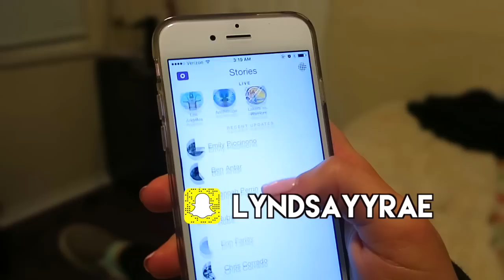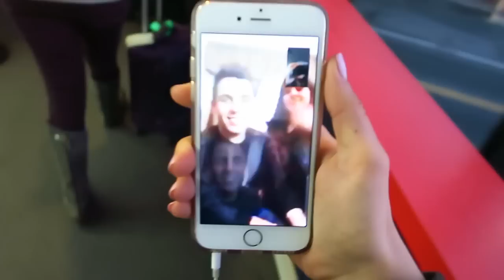I MAKE MY MOM CRY! Surprise Visit Home for the Holidays! VLOG #7 | Lyndsay Rae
My mom REALLY wanted me to come home for the holidays, so when I told her too expensive, she was heartbroken.  See her reaction to me surprising her with my return!
Thumbs up for family and my girl Meg for making this happen.

postmates code: rncef
uber code:c1e1l

If your reading this comment, thanks so much. You're freaking awesome and we should be best friends forever.

***This should have went up friday! SORRY! You'll still get a new video tomorrow (monday)! love you!***